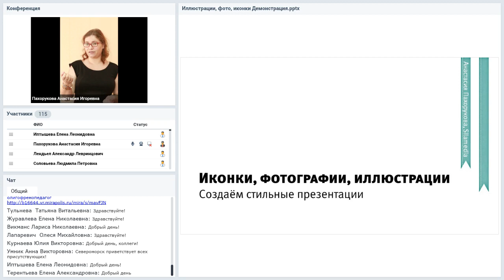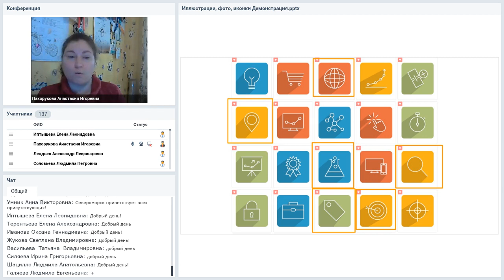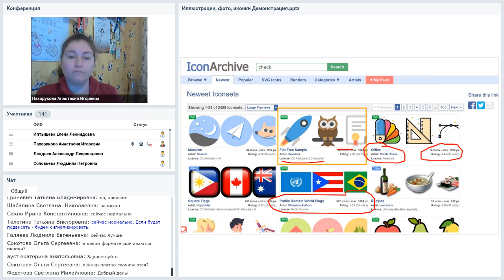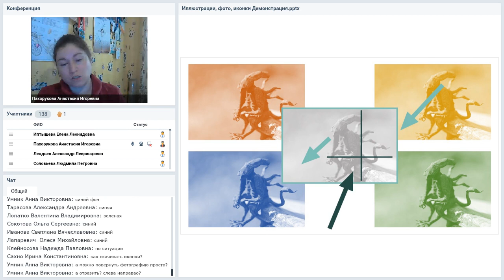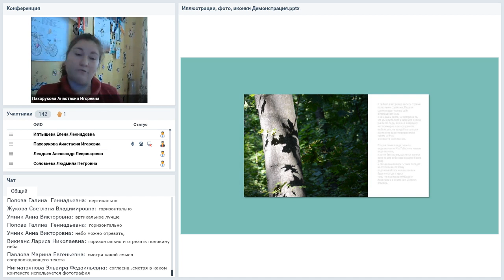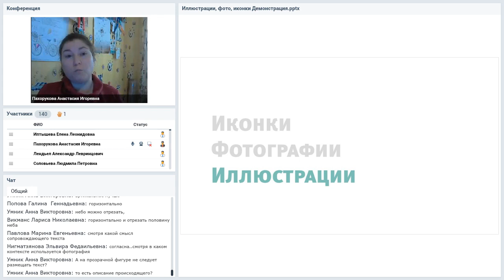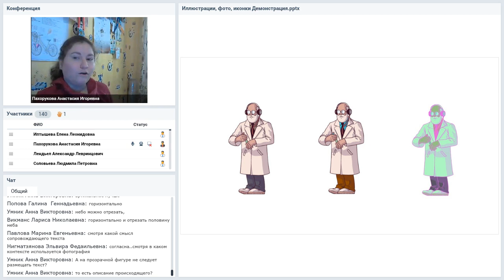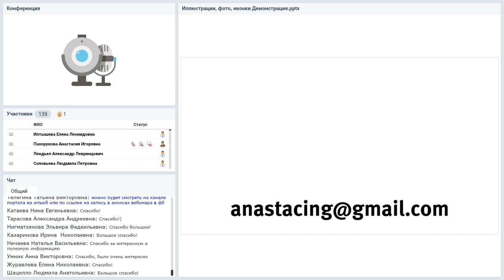Иллюстрации, фотографии, иконки: создаём стильные презентации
Вебинар
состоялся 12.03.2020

Изучаем три способа визуального оформления, ищем графику на бесплатных стоках, учимся соблюдать единый стиль презентации.